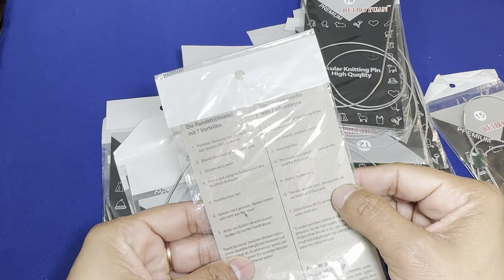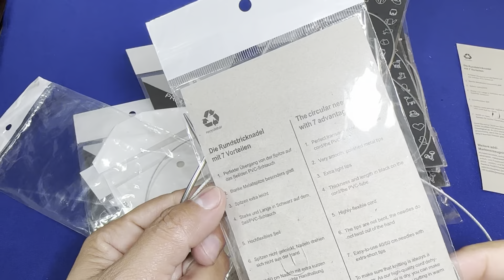How to choose knitting needles for beginners in Hindi/circular needles information/circular needles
This video is about circular knitting needles. Beginners must know before buying round How to choose knitting circular needle\fixed or interchangeable needles